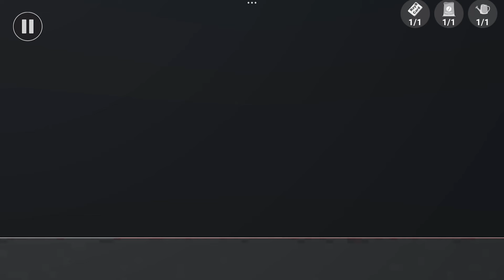[New Update] Mobile - New Garten Of Banban 7 8 [Full Gameplay] Alian Monster Life Challenge 7